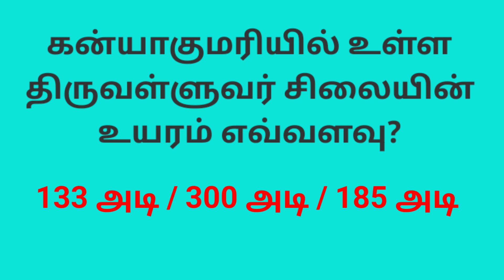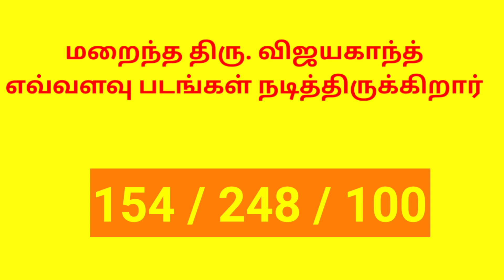HILL STARR-Quiz.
Goodmorning. Quiz is a good knowledge improving source for everyone.
we hereby give the results for content questions for comparing.
1) குட்டி ஜப்பான் சிவகாசி.
2) தங்கம் எடுத்த இடம் தேவாலா நீலகிரி.
3) திருவள்ளுவர் சிலை உயரம் 133 அடி.
4) பஞ்வர்ணகிளிகள் வர்க்கம் தென் அமெரிக்கா.
5) யானையின் ஆயுள் 48 வருடம்.
6) தொட்டபெட்டா சிகரம் உயரம் 8640 அடி.
7) விஜயகாந்த் நடித்த மொத்த படங்கள் 154
8) தூங்கா நகரம் மதுரை.
9) ஒரு சென்ட்க்கு 436 அடி.
10) உலகின் பிரபல கால்பந்து ஆட்டக்காரர் மெஸ்ஸி.